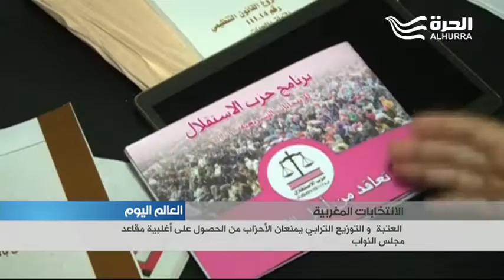العتبة الانتخابية و التوزيع الترابي يمنعان الأحزاب المغربية من الحصول على أغلبية مقاعد مجلس النواب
في المغرب، يخوض اثنان وثلاثون حزبا معركة السباق نحو مجلس النواب بالبرلمان المغربي، ويأتي ذلك في ظل قرار تخفيض العتبة الانتخابية من ستة إلى ثلاثة بالمائة، وهو القرار الذي أثير حوله انقسام بين القوى السياسية  الكبرى التي رفضته وبين الاحزاب الصغيرة التي رحبت به.